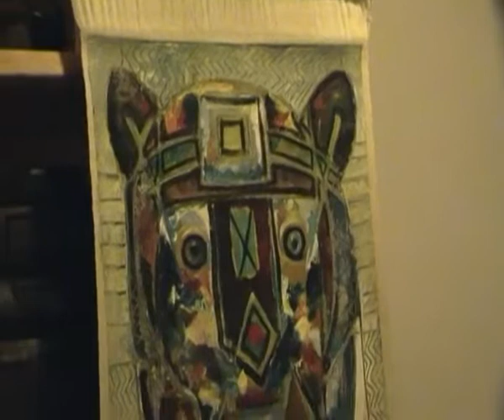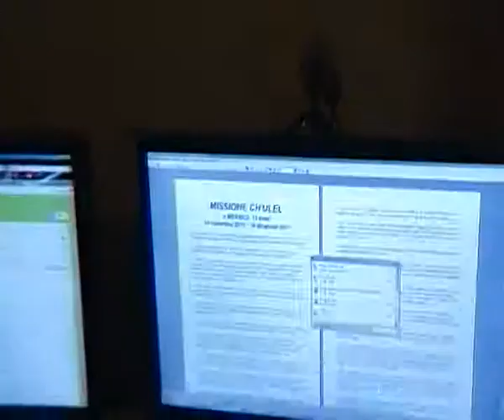Mario Lamberti, EP SEP SAT TA, a Teramo da Vale di zuvideo.it 19 gennaio 2012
Pittura su Telaio "Jaguar Serpiente" di Antun Kojtom artista Maya Tzeltal del Chiapas Mexico